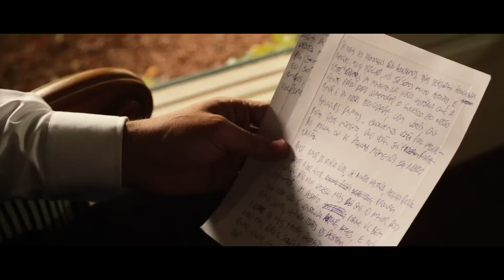"How i love You" Natalie + Rodrigo - GuilhermeCoelhoTV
Captado pelas lentes de Guilherme Coelho.